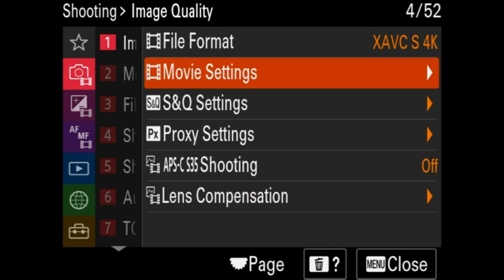onlineshopping sony ILME-FX6 cinema FullFrame camera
More Options

SONY ILME-FX6 Cinema Line Full-Frame Camera